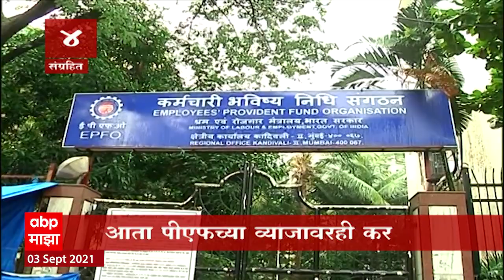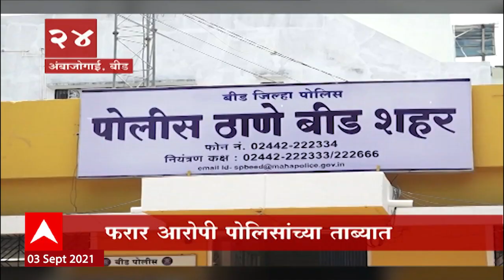TOP 50 : महत्वाच्या 50 बातम्यांचा वेगवान आढावा : बातम्यांचं अर्धशतक : 03 सप्टेंबर 2021: ABP Majha